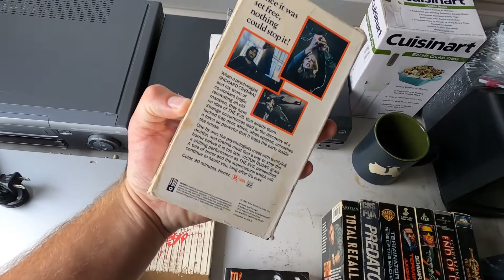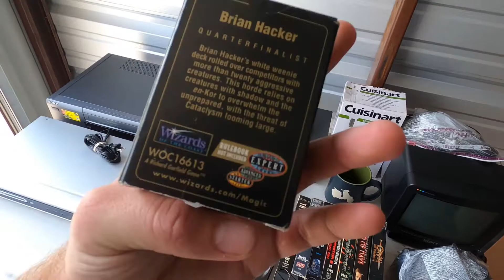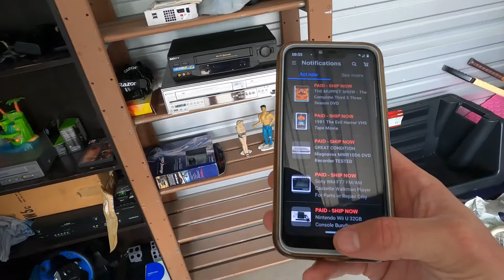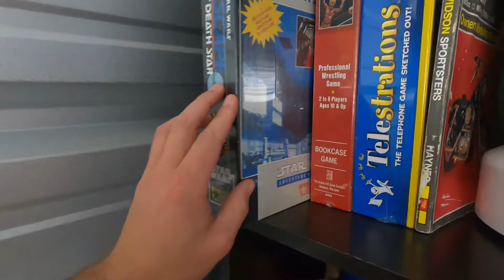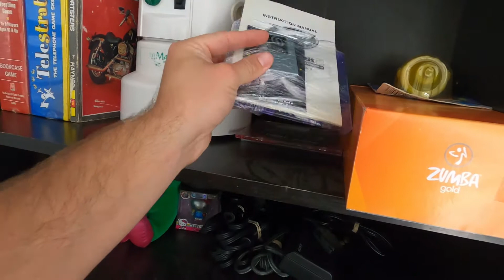Best Weekend Yet on Ebay!!!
Hey everyone this was my best weekend yet on Ebay check out my video to see what sold and how much I profit.